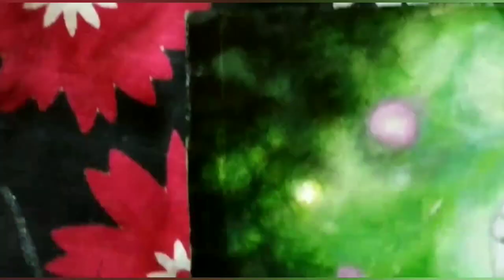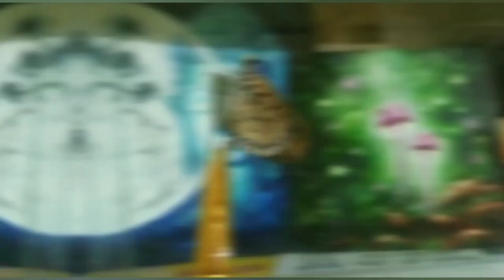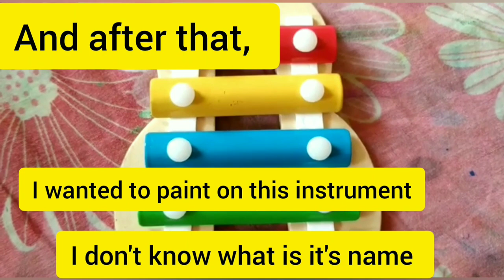Mushroom 🍄 🍄🍄with fire flies painting /Acrylic @goodnessinyou )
credits to-goodnessinyou